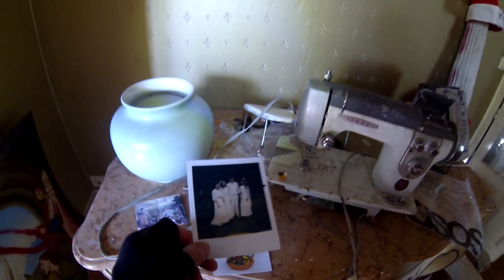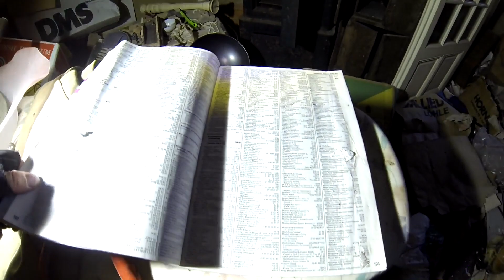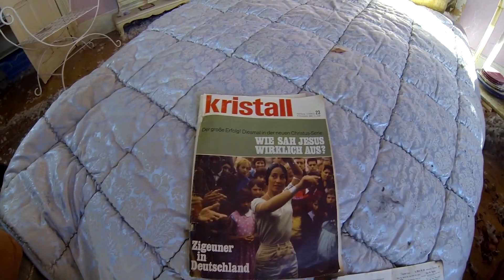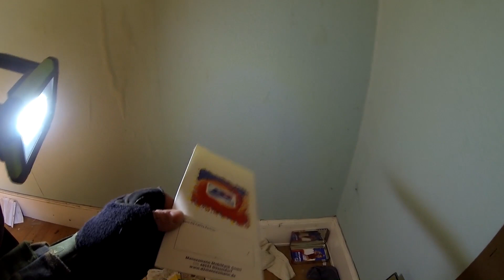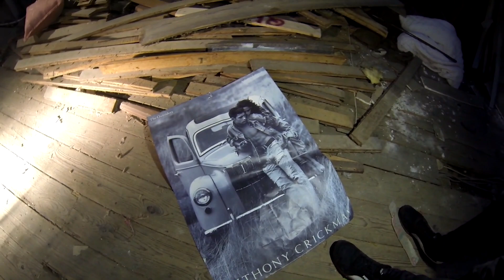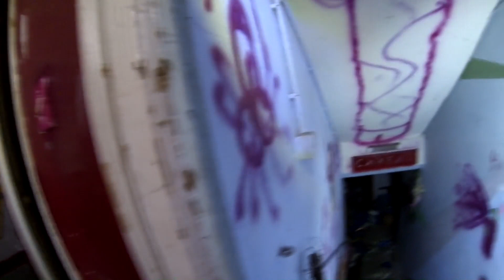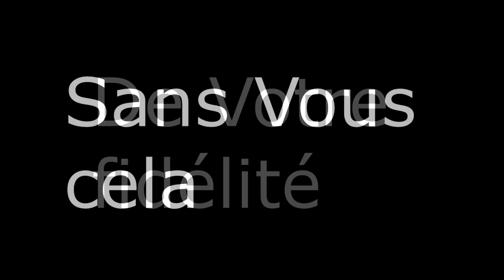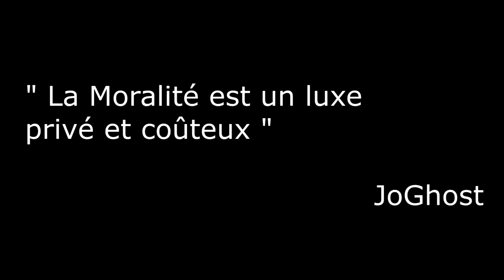Chasseur de Lieux: La Villa Banana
Bonjours à tous aujourd’hui nous nous retrouvons pour  une nouvelle vidéo  ou nous explorons une Villa dans les  Vosges qui peut être est amené à nous parler de ces murs mais je vous en dit pas plus je vous laisse le secret d'aller voir cette exploration riche et intense à découvrir par vous même en vous souhaitant un bon visionnage et surtout abonnez-vous lâcher le like a + les Ghosts .